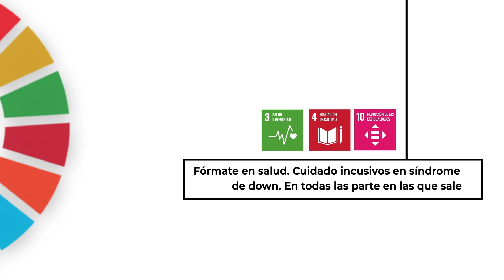Fórmate en salud con el NOOC 'Cuidados inclusivos en Síndrome de Down'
Down España y Fuden ponen en marcha este NOOC en el que se ofrecen herramientas a los profesionales para poder trabajar garantizando una accesibilidad a la salud y el derecho al cuidado de todas las personas.